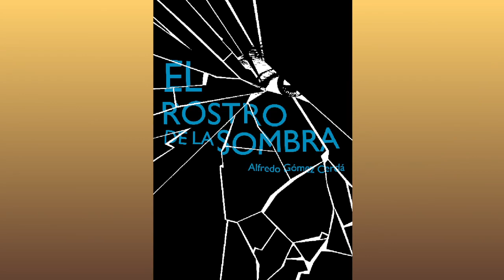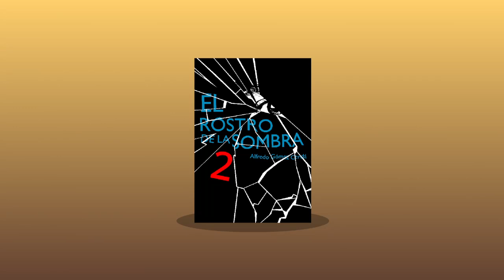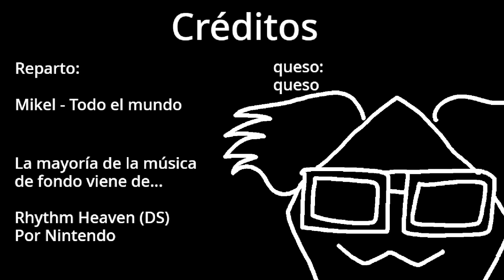[RESEÑA] EL ROSTRO DE LA SOMBRA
TIENE HUMOR RARO

¿Quieres aprender sobre el libro "El Rostro de la Sombra"? ¡Este vídeo es para tí!
Originalmente hecho a finales de 2023 para una tarea voluntaria de Lengua